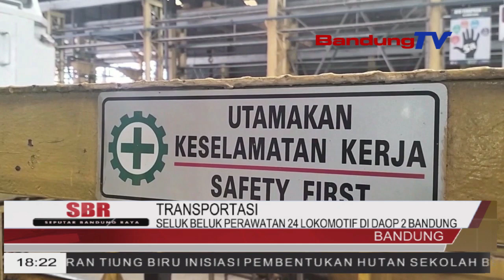SELUK BELUK PERAWATAN 24 LOKOMOTIF DI DAOP 2 BANDUNG